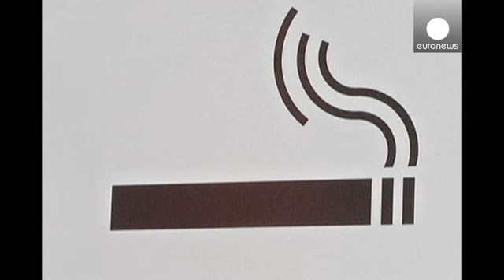China introduces smoking ban in Beijing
A smoking ban in Beijing comes into force today in the Chinese capital's, restaurants,  offices and on public transport .

Health activists have pushed for years for stronger restrictions in a country which is the world's largest tobacco consumer.

Under the new rules smokers will be fined and also named and shamed on a government website.

The selling of cigarettes will also no longer be allowed in shops  within 100 metres of primary schools.

Smoking is a major health crisis in China where mor…